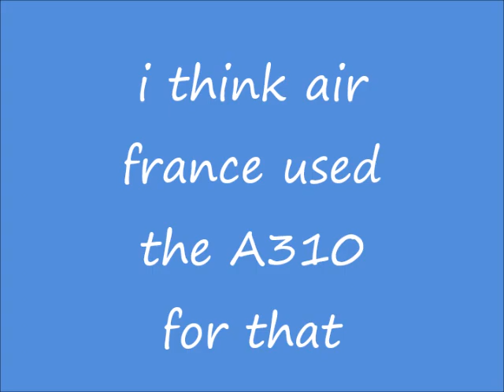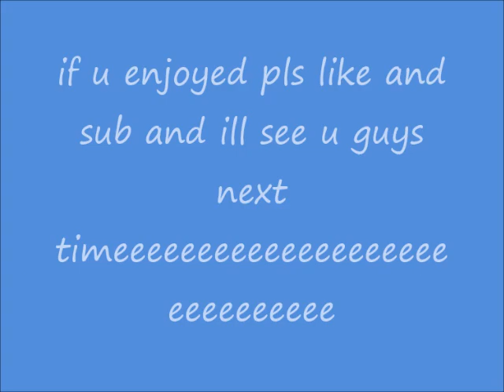Flying the AIRBUS A310 IN FSX! Is it still worth it?